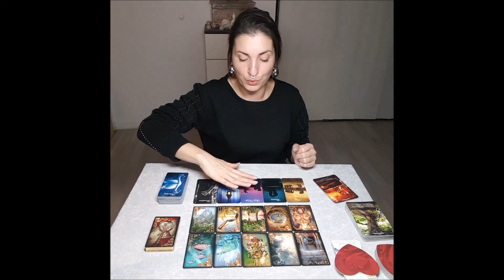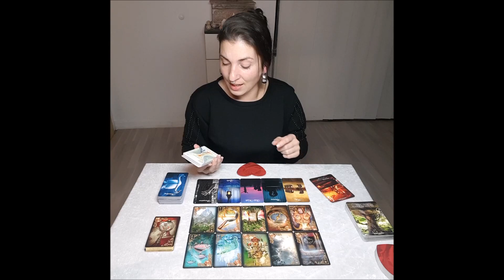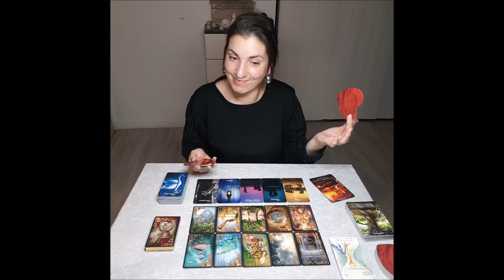🐥 Dein neues Leben wartet! 🐥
Hier findest du überwiegend zeitlose Orakel, außer der Videotitel beschreibt eine spezielle Zeitqualität.

‼️ Bedenke bitte, allgemeine Readings dienen lediglich als Wegweiser/Entscheidungshilfe/Augenöffner und sind deshalb weder bindend, noch auf jeden zutreffend ‼️

🤗 Auch freue ich mich über Likes und Kommentare 🤗

Ich danke dir von Herzen für deinen Energieausgleich über als Zeichen deiner Wertschätzung für meine kostenlosen Videos!

Jasmin

🃏 Meine Sammlung 🃏